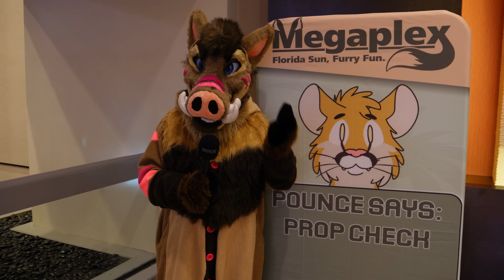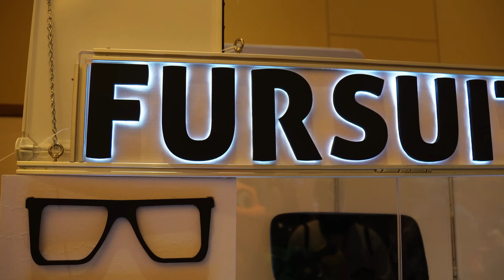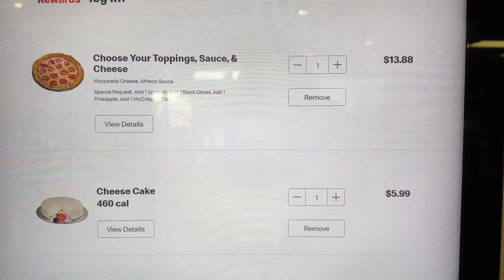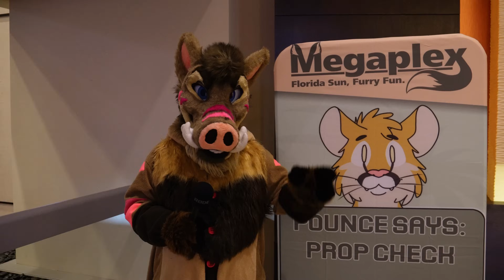A Dangerous Law Hurt This Furry Con.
With the current ban of people under the age of 18 from going to the furry convention Megaplex in Florida, I decided to see if this law is justified or just hateful.